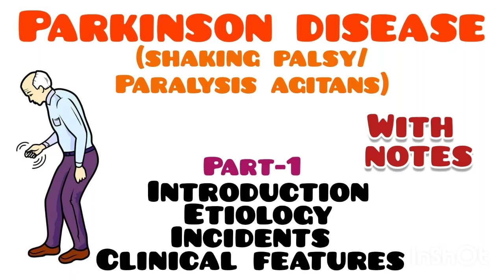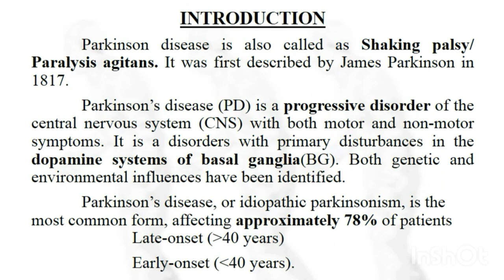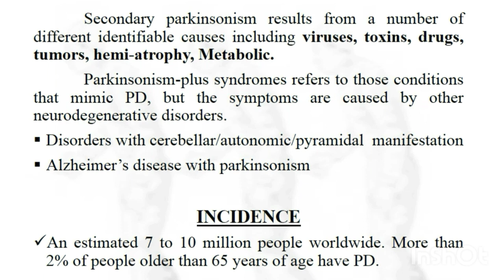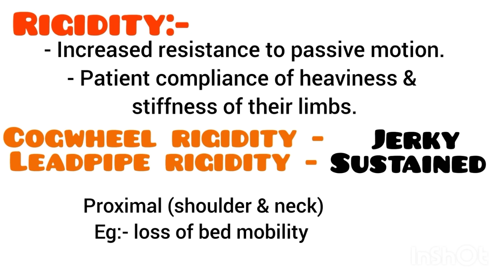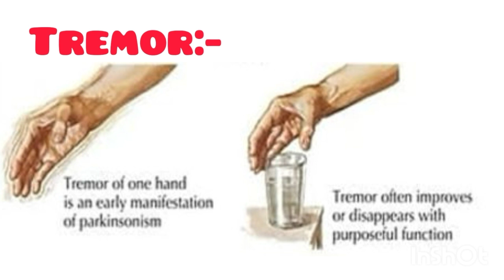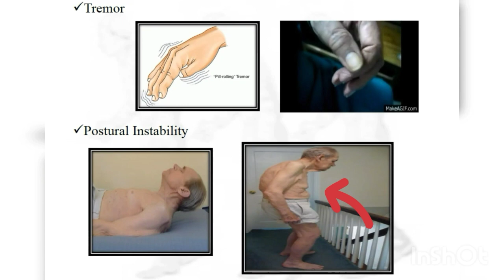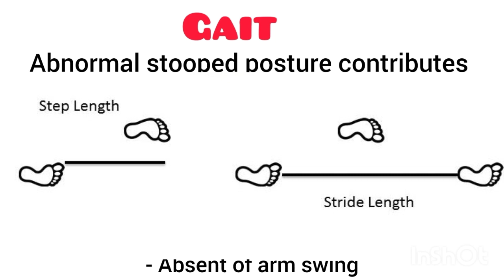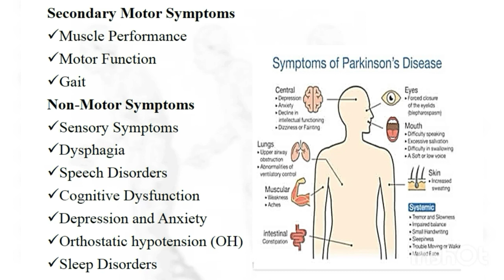Parkinson's disease(shaking palsy) Part-1 Intro, etiology & clinical features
In this video I have explained about Parkinson's disease (shaking palsy) Part-1 Intro, etiology & clinical features

            Parkinson disease is also known as shaking palsy. It is chronic neuro degenerative disease that affect CNS.

📌Causes for Parkinson disease
     ✨Distraction of dopamine system of basal ganglia (idiopathic Parkinson)
     ✨ virus, toxic, drugs, tumor, metabolic disease (secondary Parkinson)
     ✨ other neuro degenerative condition (Parkinson plus syndrome)

📌Symptoms of Parkinson disease
✨tremors ✨rigidity ✨postural instability ✨bradykinesia ✨decrease muscles performance ✨decrease muscles function ✨shuffling gait ✨sleep disorder ✨speech problem (dysarthria) ✨dysphagia ✨mask like face ✨cognitive dysfunction ✨pain ✨depression and anxiety ✨stopped flexed posture ✨ bowel and bladder problem ✨orthostatic hypotension

🛎️ If u have any queries regarding this video please drop your valuable feedback in comment section.